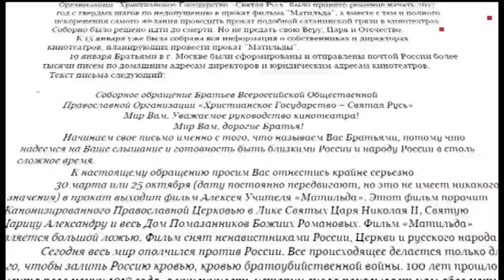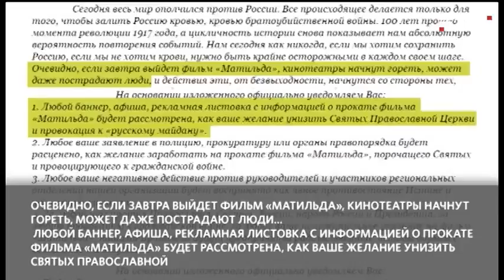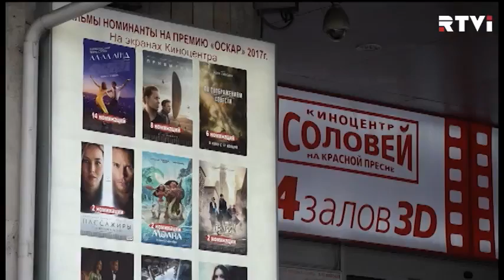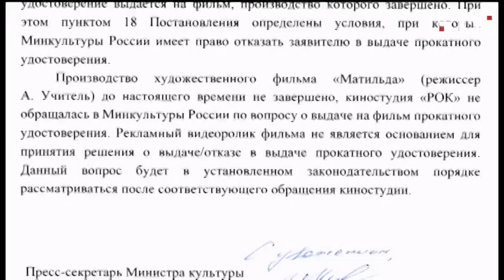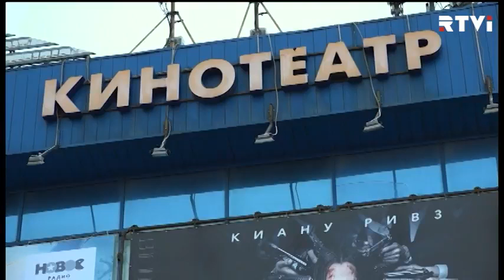«Оскорбляет память Николая II»׃ скандал вокруг фильма Учителя «Матильда»